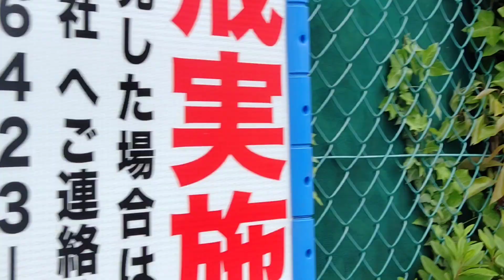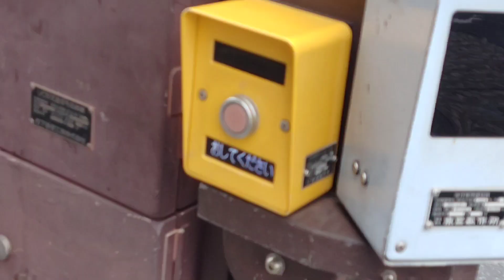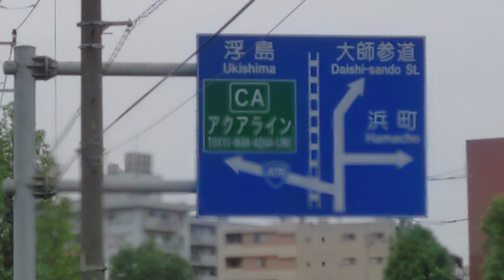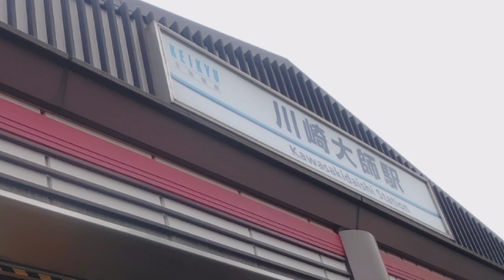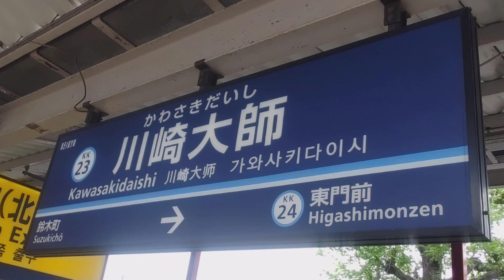川崎大師駅を紹介します！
今回は京急電鉄大師線の川崎大師駅を紹介します！撮影日：2024年4月29日